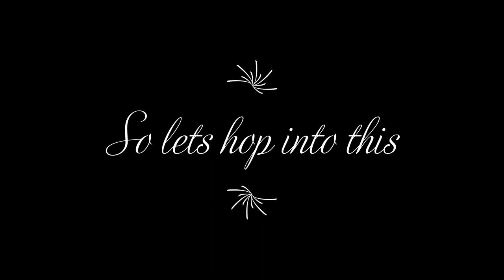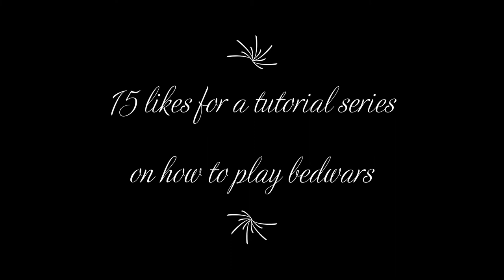BEDWARS SOLO EPISODE-1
Heyo people this is seathunder in your assistance uploading YouTube Videos of PikaNetwork(play.pika-network.net) BedWars with your help i may upload more content but for now busy with BedWars, My ign is "seathunder65049"

p.s :- don't mind the lag in back ground bad pc specs

My pc:- CPU- Intel I3 10TH Generation, KeyBoard:- Circle Gaming RainBow KeyBoard, Mouse:- Circle Gaming Marksman 2, Monitor:- Dell

A few questions and answers about me:- Have i bought minecraft:- Yes but i lost my password due to my friend and am unable to get it again , Why do you play PikaNetwork only:- This is because, i love its community, my bedwars level, my friends in the leader boards like , Honey1X, Adel_cool, panas1, etc